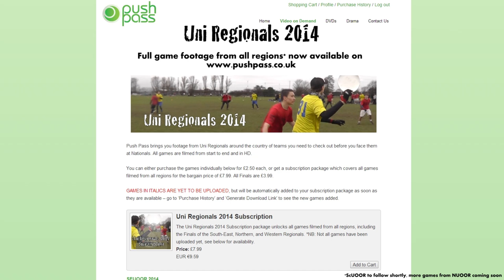Uni Regionals 2014: Highlights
Highlights in no particular order from Push Pass' coverage of UK Uni Open Outdoor Regionals 2014.